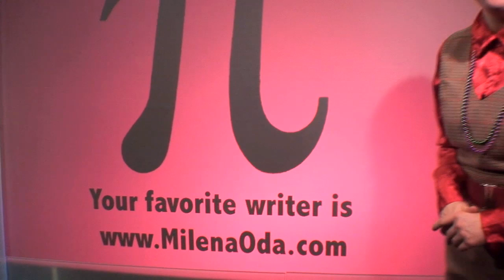Milena Oda about herself and her books. New York 2011